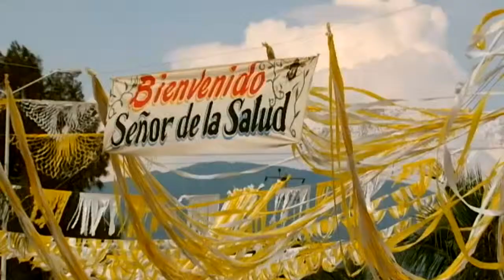Señor de la Salud Zacoalco de Torres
Imagenes de la llagada del Señor de la Salud peregrino Zacoalco de Torres.